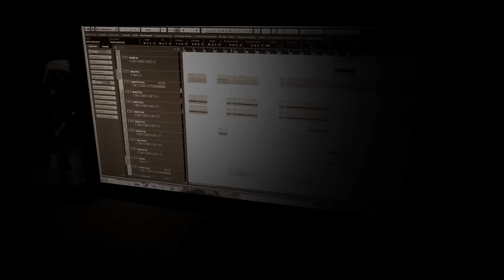GNÔ - "Sick Princess" - Teaser 03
"Deserve to die"